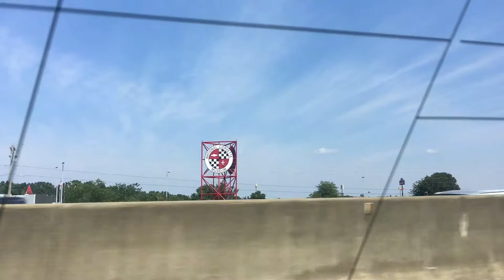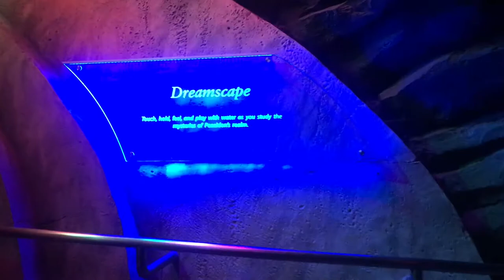Travel Vlog 4: Ohio And Cosi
We went back up to Ohio to visit family and check out the Cosi science museum, which was way bigger than I expected.